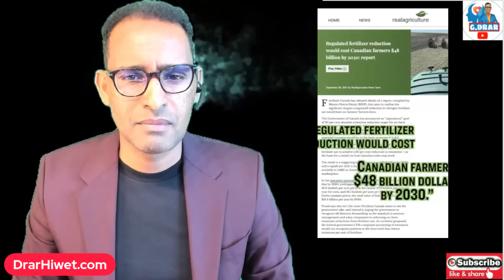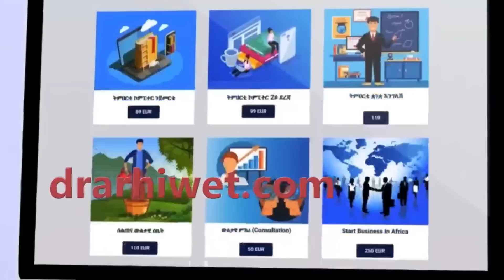ሓድሽ ፕላን ክታበት ነዚ ይመስል: ብመግበና ንምቁጽጻር ዝግበር ዘሎ ጉያ - Food is next